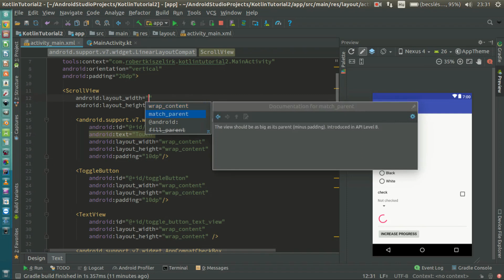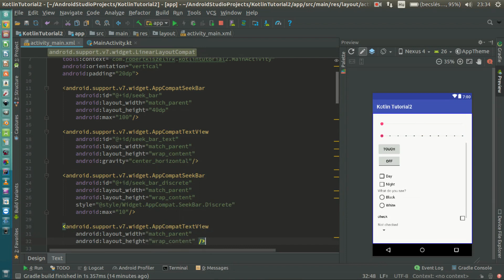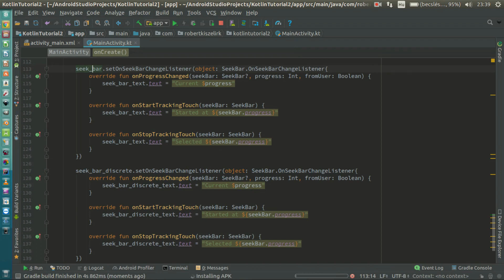Android Kotlin Usage Tutorial #009 - Seek Bar(Discrete)